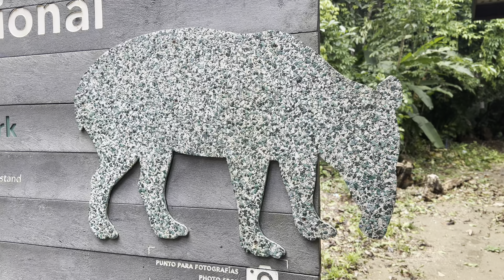Costa Rica Hiking Trip - Uno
-Corcovado National Park
-Cano Island
-Tamandua Biological Station
-Bird's Island
-Sloth Canal
-Caiman Canal
-Picolina Canal